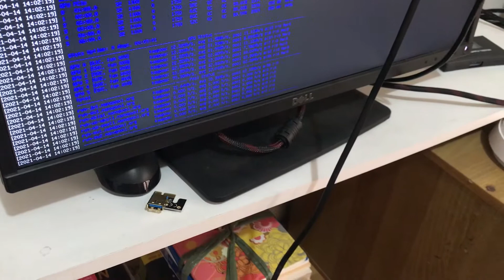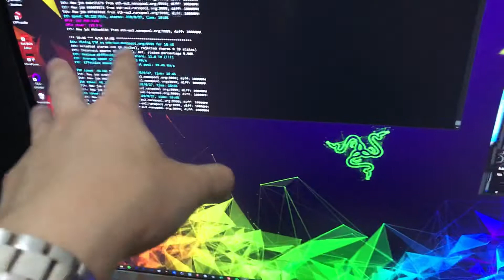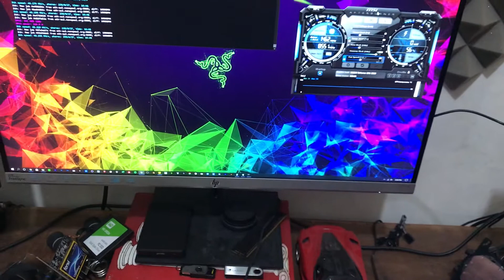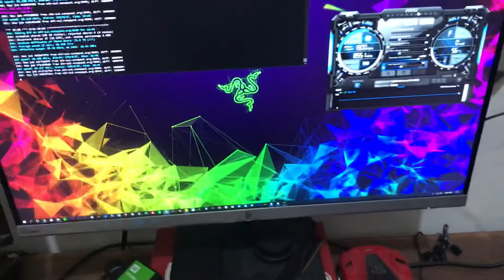WINDOWS 10 vs HIVEOS - Anong Operating system ba ang mas maganda for CRYPTO MINING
🔴PARA SA MGA NAGHAHANAP NG MINING RIG BUILDER,
PAKI MESSAGE LANG UNG TEAM NATEN, thank you!👇👇👇
🔴Open case / closed case rigs
✅DIRECT SUPPLIER FOR DIY PARTS
✅ Remote access support
✅ Nationwide shipping
🟡 Exclusive coaching and tutorial videos for clients
Mining rig consultation for electrical wiring, setup, ventilation etc.
home service installation, rig cleaning and troubleshooting
Rig upgrades, GPU thermal repad, repaste and BIOS modding
Pricing starts from 10K-49K
🔴 Messages us to check which GPUs are available for the builds

🔴MY TOP-RECOMMENDED ITEMS FOR YOUR MINING RIG BUILDS FROM OUR SHOP!👇👇👇
Assured ka that all of the items we use I personally guarantee na within spec for crypto mining,
save on your shipping cost and get discount vouchers via our Shopee Store and Lazada Store

🟡FOLLOW OUR OTHER ONGOING PROJECTS HERE MGA TOL! If you like other techy hobbies 💗

    For Crypto mining and investing
  Mining rig parts and supply

    For  Mining rig maintenance and troubleshooting
 Mining Rig Doctor by PC Factory

    For Gaming-Workstation PC Builds, and parts
 PC-Factory

    For Mechanical Keyboards, keycaps, and accessories
 Keyboard Warrior

    For Custom keyboard builds and upgrades
 Keyboard Builder Manila

    For Solar power installation
 Optimum Solar Technologies - by PC Factory

    For 3D Printing service and supplies
 3D Printing Parts and Supply